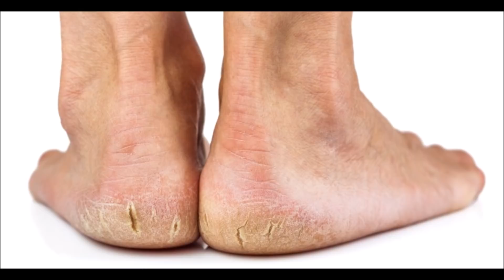ये है फटी एड़ियों का चमत्कारी उपाय, सिर्फ एक बार लगाना ही काफी है / Cracked Heels Home Remedy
ये है फटी एड़ियों का चमत्कारी उपाय, सिर्फ एक बार लगाना ही काफी है / Cracked Heels Home Remedy / एक रात में फटी एड़ियों से छुटकारा पाने का रामबाण उपाय / home remedies for cracked heels